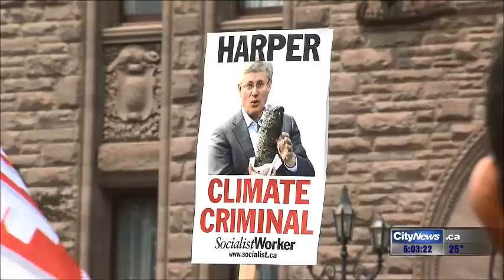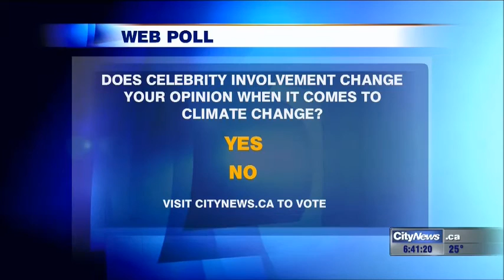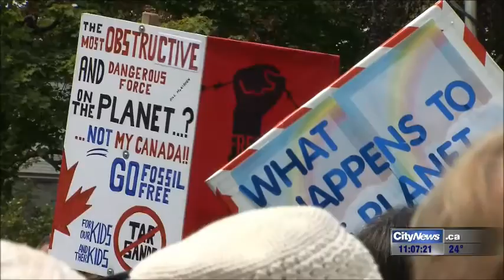News Coverage: Jobs, Justice and the Climate - Toronto, July 5, 2015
Various local news outlets presented coverage of the rally and march for Jobs, Justice and the Climate held on July 5, 2015 in Toronto.